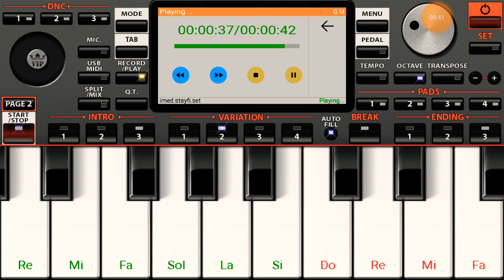عزف طابع سطايفي على Org 2019 - الصحة يا الصحة 😞🎹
شيخوا معانا و متنساوناش ❤